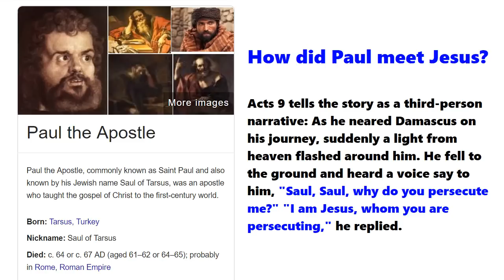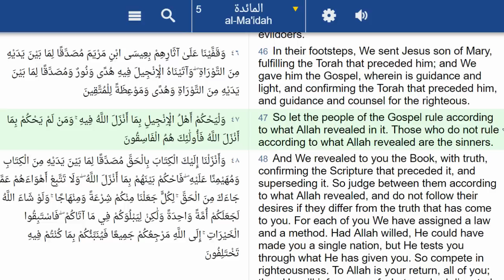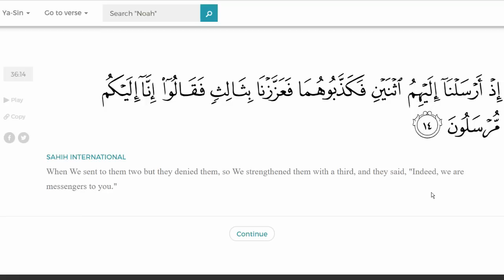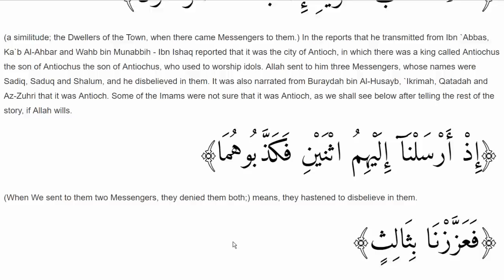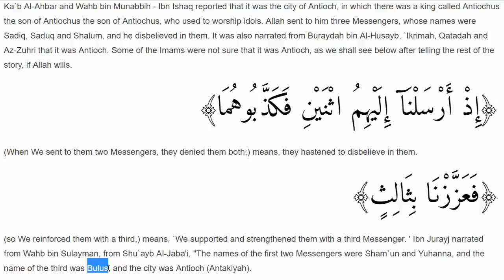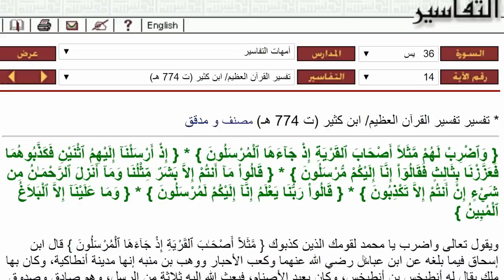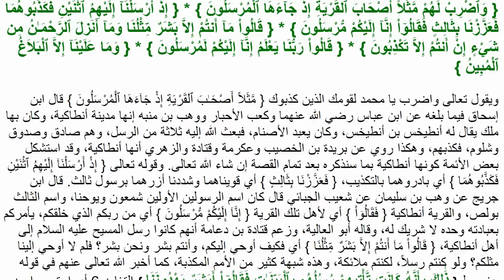The Apostle Paul in Islam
EXTRA INFORMATION:
🎬 Video: Muslims attack The Apostle Paul & claim that Paul "corrupted" Christianity. Today we are going to dissect & uncover the damaging and hidden information about Paul in Islam!